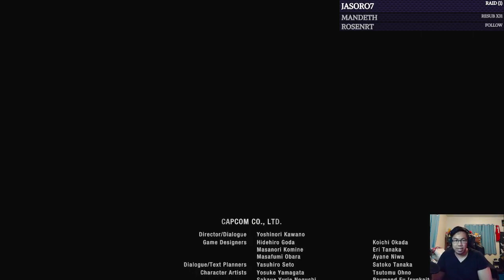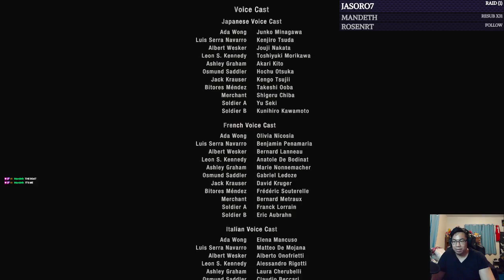Dream Plays: Resident Evil 4 Remake - Separate Ways DLC